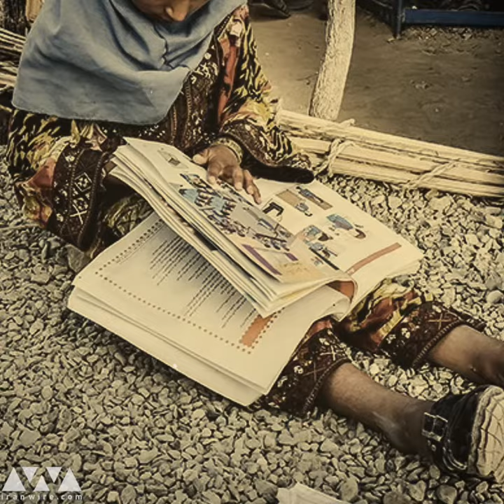«دو میلیون نفر قدرت خرید خود را از دست داده‌اند»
به گفته یک عضو کمیسیون اجتماعی مجلس، بیش از ۲ میلیون نفر در شرایط فعلی قدرت خرید خود را به طور کامل از دست داده‌اند. رسول خضری گفت در پی کاهش قدرت خرید مردم، قرار شده ۱۰۰ الی ۶۰۰ هزار تومان بسته حمایتی به اقشار آسیب پذیر کشور تعلق بگیرد. نماینده مردم سردشت و پیرانشهر گفت بنابر صحبت‌‌های دولت٬ افرادی که زیر سه میلیون تومان حقوق می‌گیرند زیر خط فقر هستند. در حال حاضر بین ۱۴ تا ۲۰ میلیون نفر تحت پوشش کمیته امام، سازمان بهزیستی، هلال احمر٬ ستاد اجرایی امام و دیگر نهادهای حمایتی هستند. حسین راغفر، اقتصاددان و پژوهشگر چندی پیش اعلام کرد «خط فقر مطلق» برای یک خانواده چهار نفره شهری حدود چهار میلیون تومان است. به گفته راغفر ۳۳ درصد جمعیت کشور دچار «فقر مطلق» و شش درصد زیر «خط گرسنگی» هستند. اخبار_ایران‎